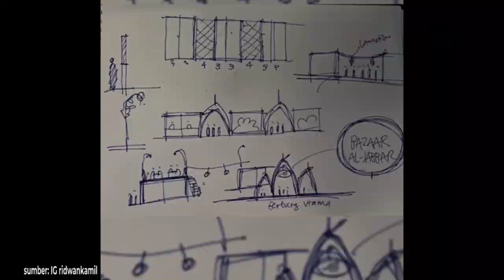Pemprov Jawa Barat Bakal Memenah PKL di Masjid Raya Al-Jabbar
Gubernur Jawa Barat Ridwan Kamil  nitenan kaayaan di sabudeureun Masjid Raya Al-Jabbar.